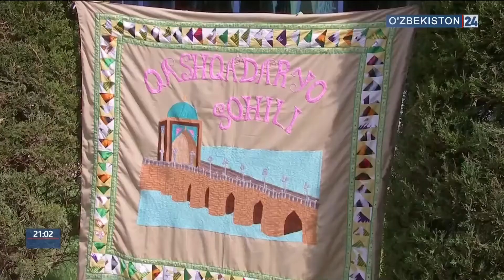«Ўзэкспомарказ» да Наврўз байрамига тайёргарлик